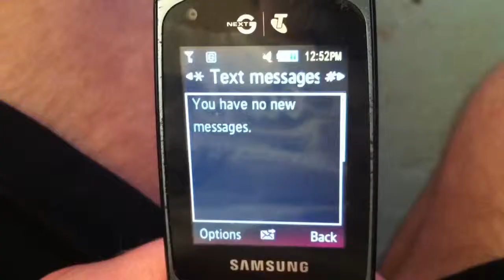Trick Shots 51 - Chip Off The Old Roof